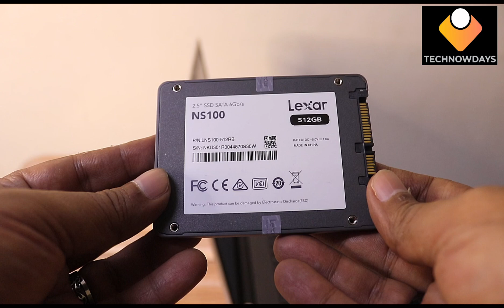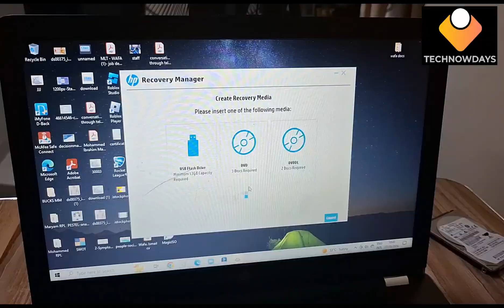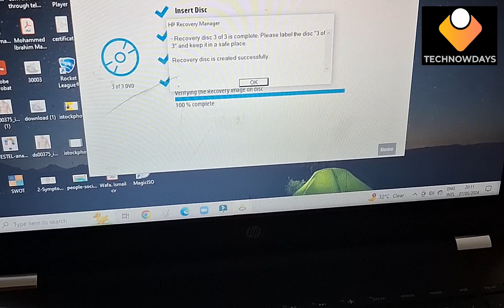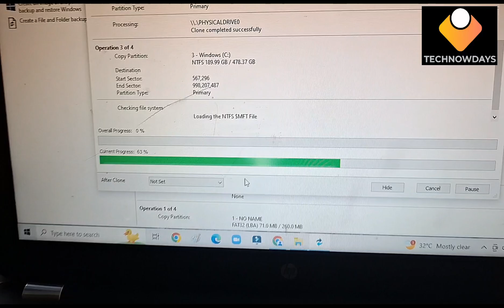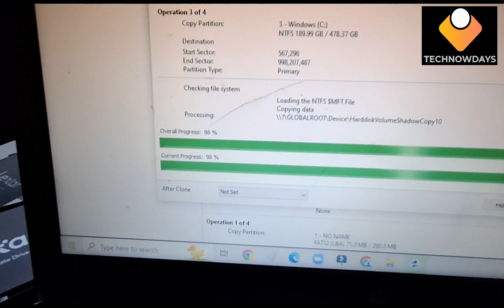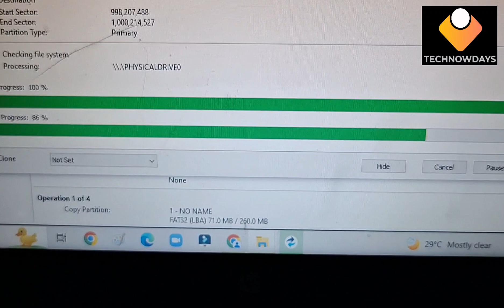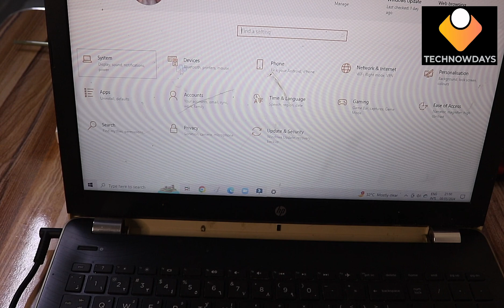HP 15 Laptop HDD to New SSD with Clone System, Full Disassembling Guide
Hp laptop old HDD to New SSD Upgrade